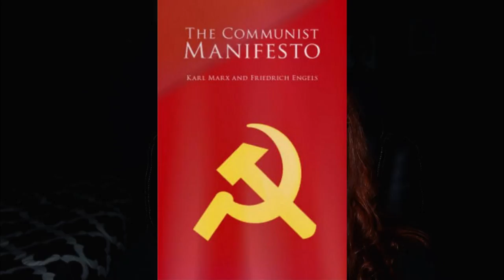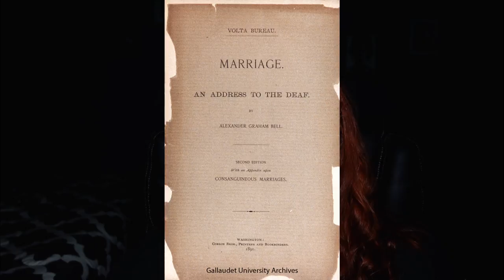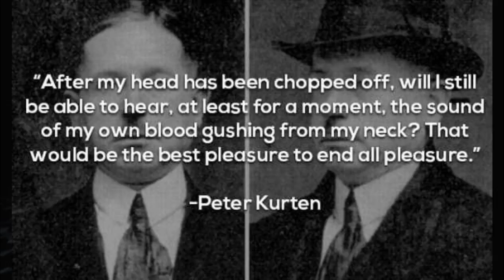Peter Kurten | The Vampire of Dusseldorf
In Peter's case, I believe it was both Nature and Nurture that made him the serial killer he became.

Elissa Kerrill
Serial Killing : A Podcast